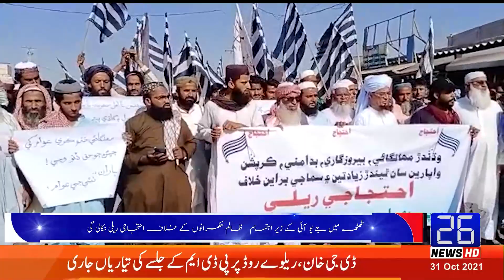ٹھٹھہ میں جے یو آئی کے زیر اہتمام ظالم حکمرانوں کے خلاف احتجاجی ریلی | 31-10-2021 | 26 News HD